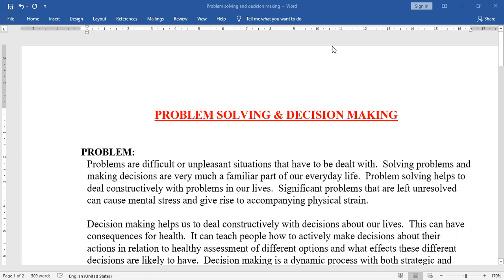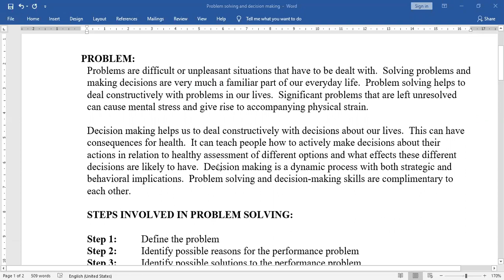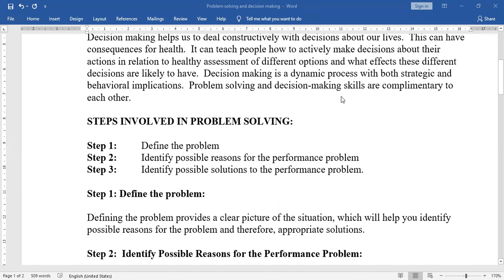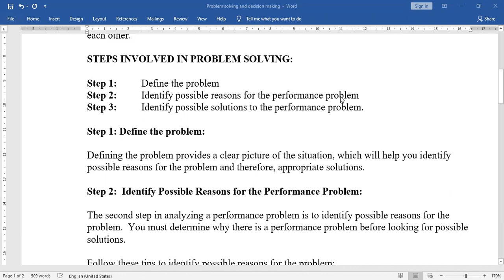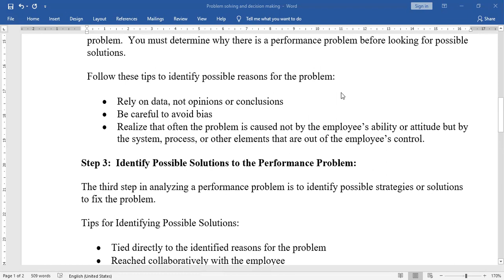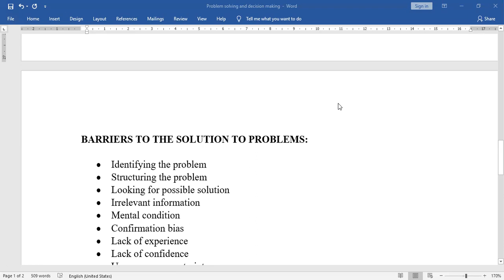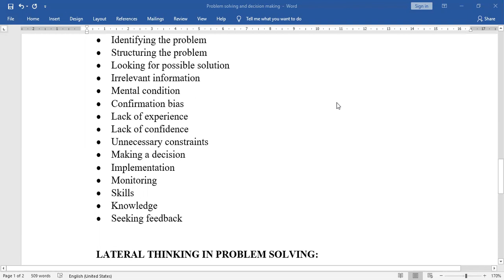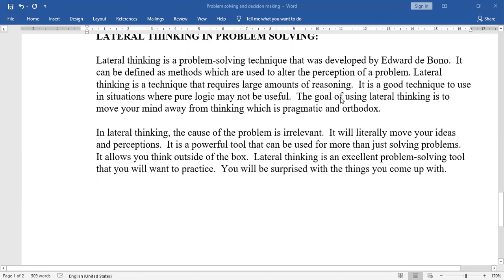Problem solving and Decision Making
3rd Semester -Communication skill and Life skills - Chapter - Problem Solving and Decision Making .
Please watch the video lesson and make notes from it. the pdf file link is given below.